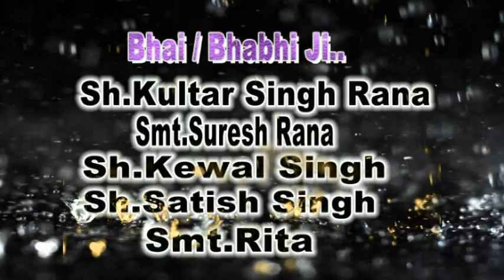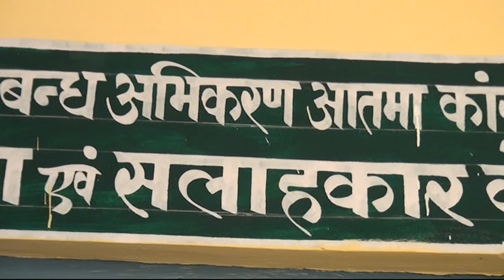FATHER RETIREMENT IN 2015 || MY FATHER RETIREMENT VIDEO PT-1